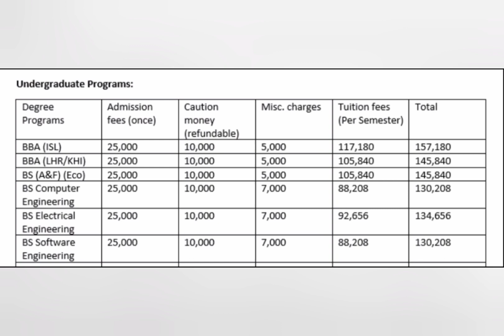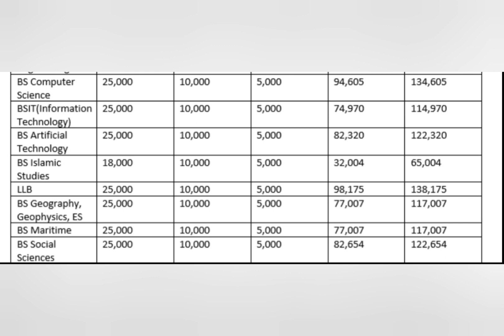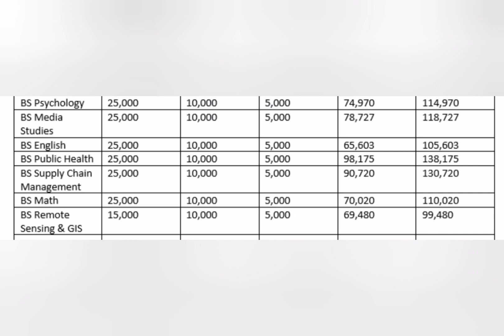Bahria University | BS degrees with fee structures | Karachi | Islamabad | Lahore